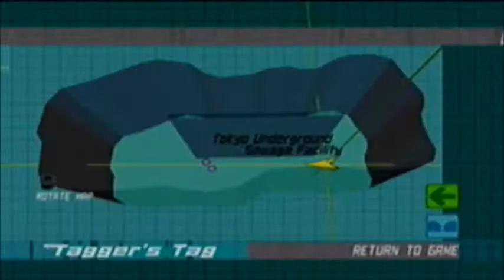Jet Set Radio Future Walkthrough with Commentary pt 18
Helicopters. really?